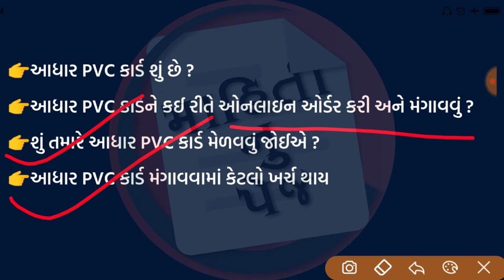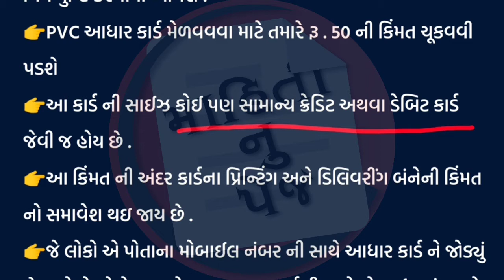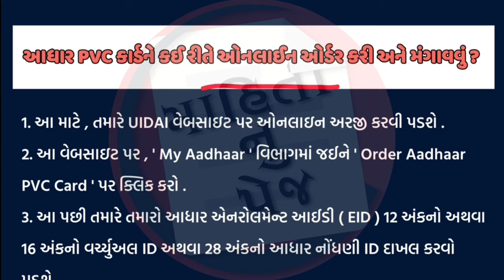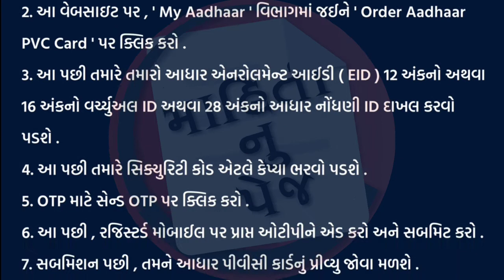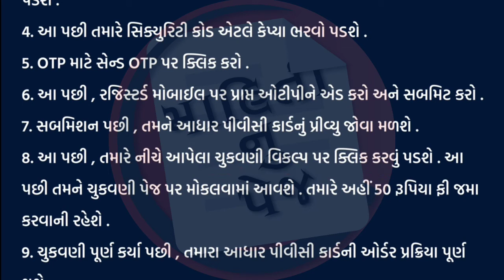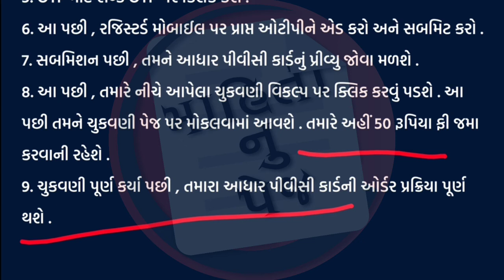આધાર PVC કાર્ડ , PVC આધાર કાર્ડ શુ છે ? | how to apply aadhar pvc card online